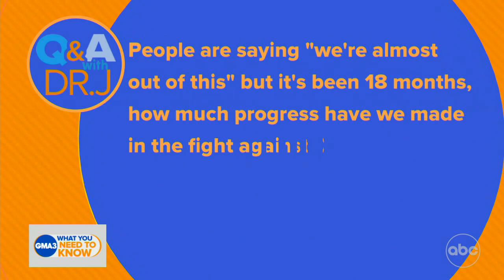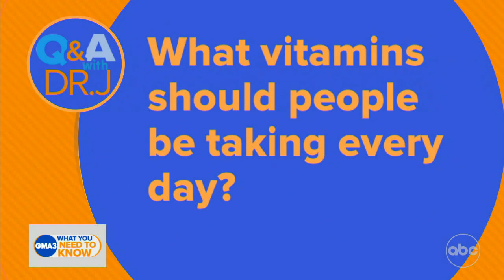What vitamins should people take every day?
Dr. Jen Ashton answers viewers’ COVID-19 and health questions.